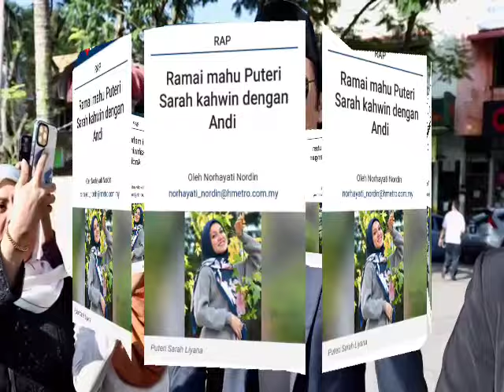HABISLAH IRA KAZAR KALI NI?